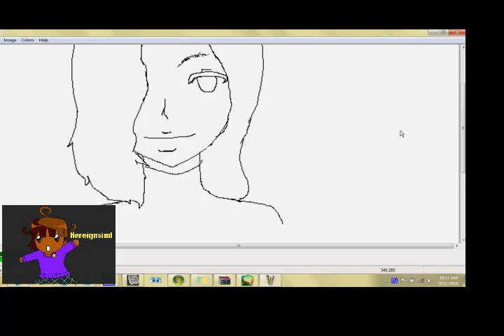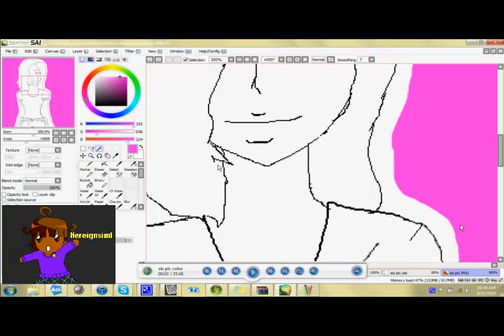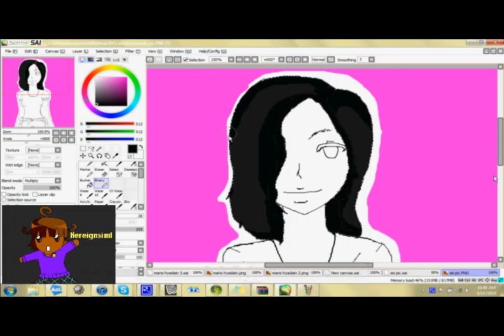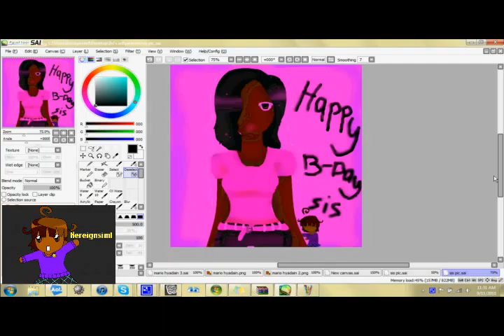Happy birthay sis speed paint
my sister's b-day was yesterday soo for a present i made her a pic
she is now 19 she ish getting so old